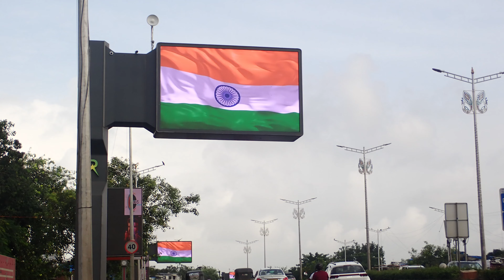Prodigi elevates Mumbai's spirit on Independence Day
ProDigi took great pride in enhancing the city's reputation, especially on Independence Day. As vibrant visuals fill the day, the company reflects on the progress made and the positive impact created.